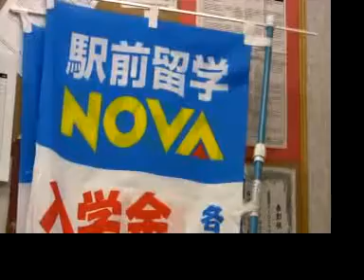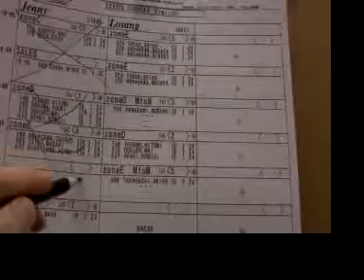Nova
this is where I work. I made the song on garage band...just a random collection of things I see say and do everyday.